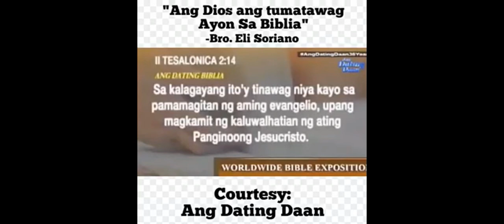SUPERSTAR,NORA AUNOR NAMAHAGI AT UMANIB SA MCGI, PLS WATCH,,👋👋❤️👈